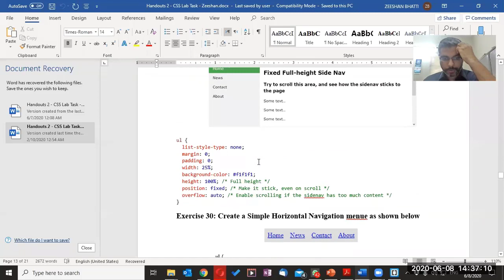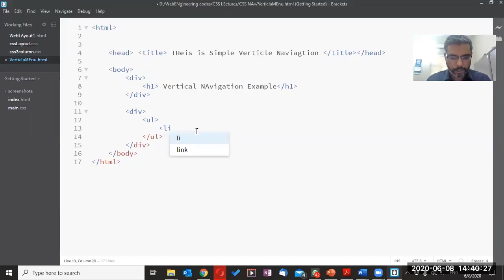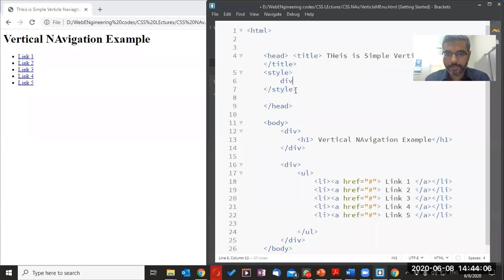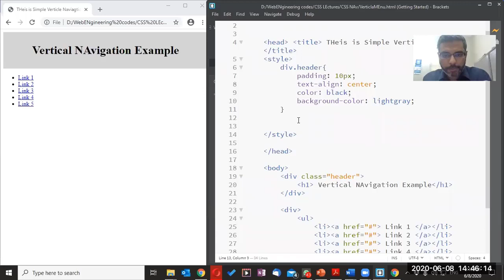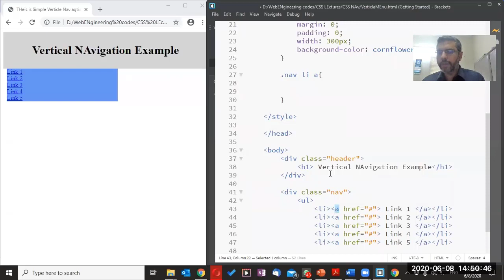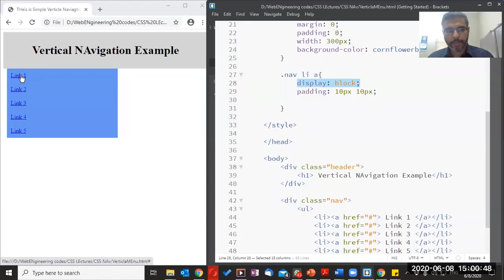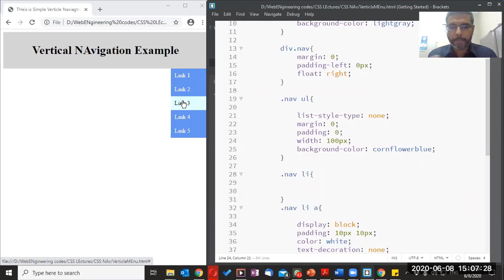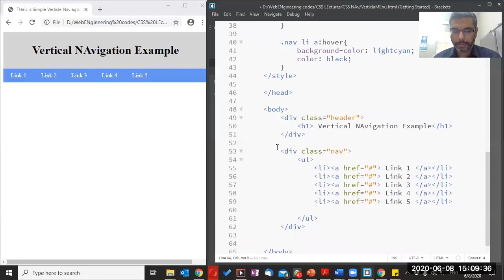Create a Navigation Bar using HTML and CSS | Create Responsive Navigation Bar using HTML and CSS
In this tutorial we learn to Create a Navigation Bar using HTML and CSS in Hindi. We will Create Responsive Navigation Bar using HTML and CSS. this Navigation bar tutorial is for beginners in hindi
Create a Nav Menu Bar using html and CSS | Create a simple Menu bar using CSS | Css Crash Course #12

In this basic CSS Crash course for absolute beginners uses the W3Schools website as the main source of notes. in this series of lectures, we will cover all basic concepts of CSS and how to use CSS with HTML to create amazing websites easily and from start to finish like a pro. for reference w3schools website is used.

.:::::: Watch Full Stack Development Course Tutorials ::::::…..

.:::::: Watch Maya 3D Animation and Modelling Tutorials ::::::…..

1. CSS Full Course in Hindi/ Urdu
2. CSS Crash Course
3. CSS Tutorial for beginners